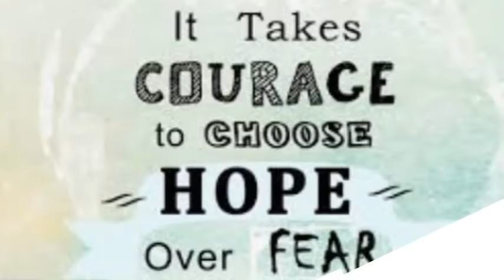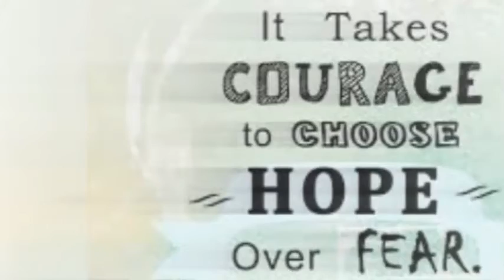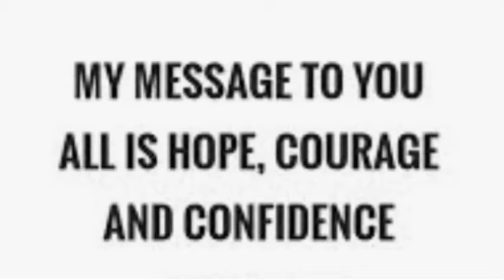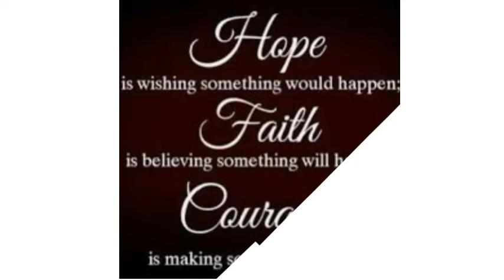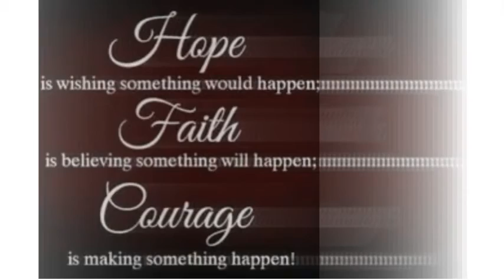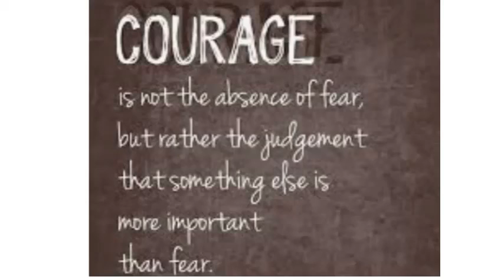Word of hope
There is hope for Nigeria